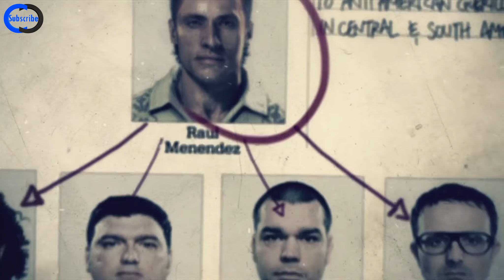BO2 | Suffer With Me - Menendez Doesn't Manipulate Woods | Walkthrough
Mission 7.